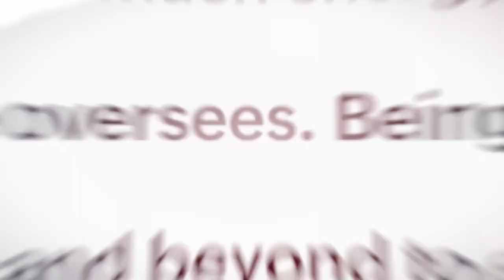The People Behind People Series - Allan Caleb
Meet Allan Caleb, our Quality Assurance Manager, who consistently goes the extra mile to ensure that Zoho People meets all the quality benchmarks. He's a firm advocate of taking calculated risks without hesitation 😃

About Zoho People
Zoho People is an online, cloud-based HRMS to manage and automate your HR processes. With Zoho People, you can focus on your employees while we take care of your HR tasks.

Zoho People sports a comprehensive performance management tool with the below key features:
Goal
KRA
Competency
Skill Set
Feedback
Self-Appraisal
Multi-rater Feedback

Try it out for free today!